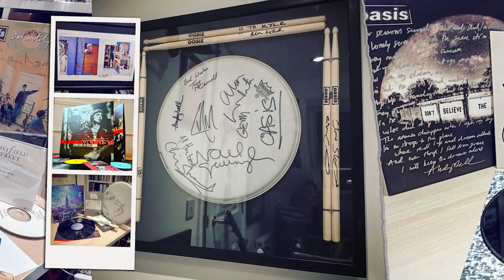Oasis Collectors Group - Paolo Hewitt - Interview with Kyle Dale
After a few technical issues we finally got to speak to Paolo Hewitt about his days with Oasis on tour and his books. Some great stories and memories here from the Be Here Now times and beyond!